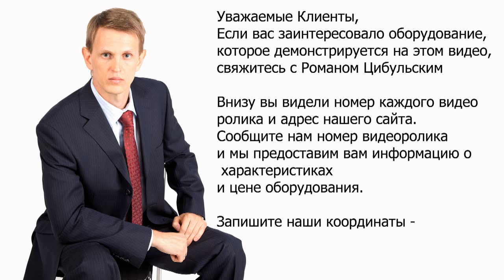🔥Ручной капсулятор фармацевтический 4045 Minipress.ru